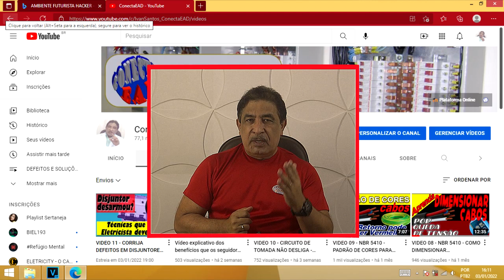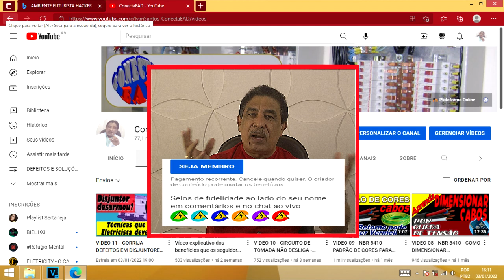ConectaEAD - O RETORNO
Seja membro deste canal e ganhe benefícios:
Vídeo informativo sobre a invasão hacker, que paralisou o nosso canal por alguns dias.